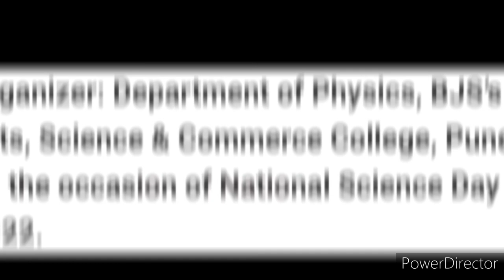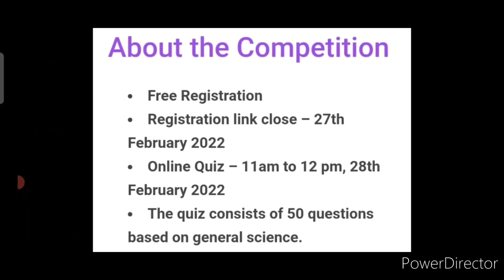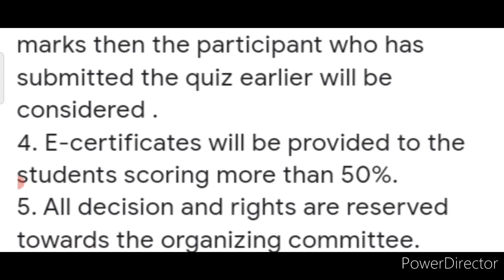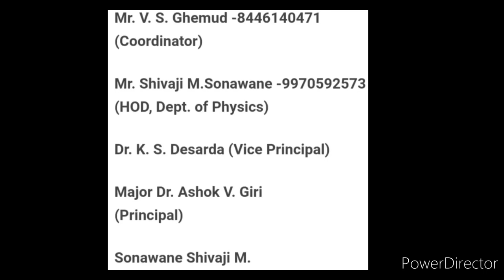🥰🔥Win Exclusive Attractive Prizes🏆 Online Competition 2022🥳Prizes Upto ₹10,000💟Quiz Competition 2022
3 Best A4 size Drawing books set in affordable amount